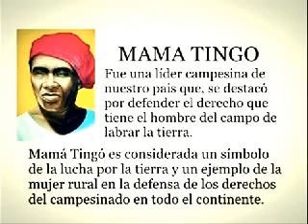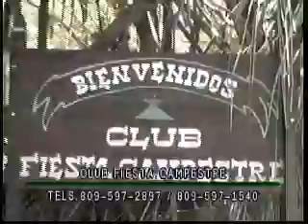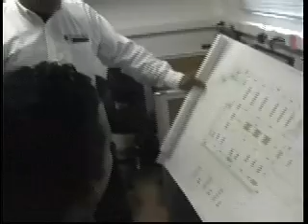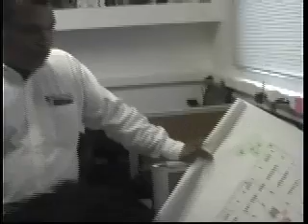lo nuestro con dicent 28 de marzo 2015